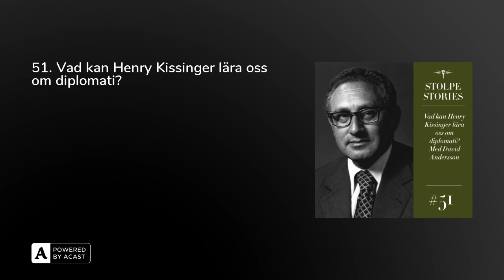51. Vad kan Henry Kissinger lära oss om diplomati?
Boken Diplomati av Henry Kissinger är en översikt av de internationella relationernas historia. Med sina niohundra sidor är det en mastig bok – men full av insikter och erfarenheter som kopplar ihop dåtid och nutid. David Andersson, som själv skrivit en bok om Kissinger, gästar idag podden via länk och förklarar vad Kissinger kan lära oss om diplomati.

Du finner Diplomati och Bokförlaget Stolpes övriga utgivning hos Bokus.se, dessutom till 20 procents rabatt med koden STOLPE20.

Foto: United States Department of State. Public Domain